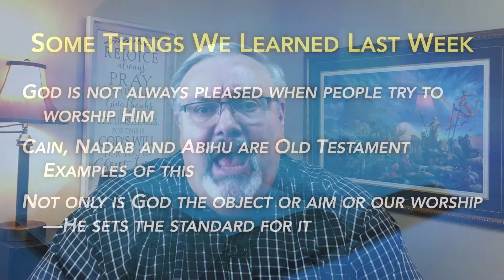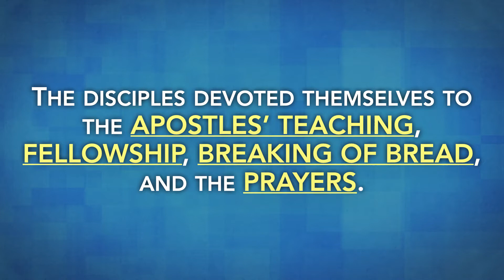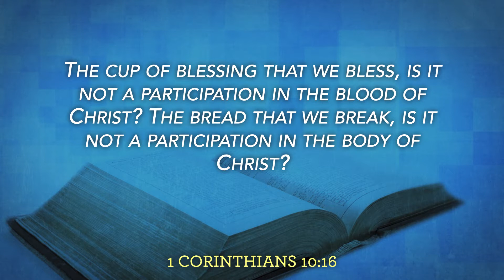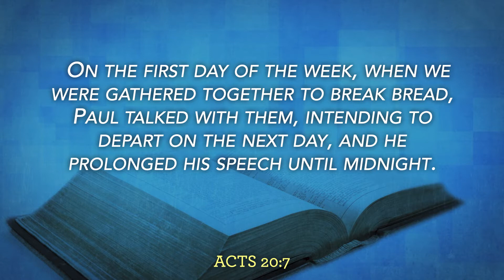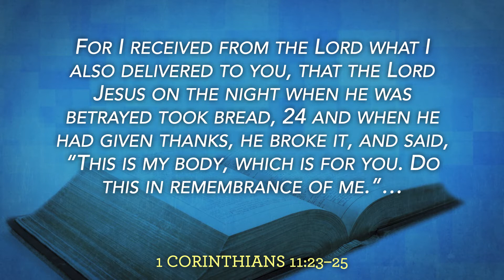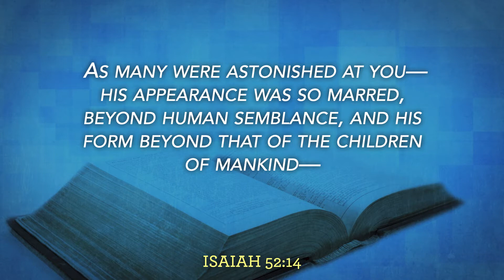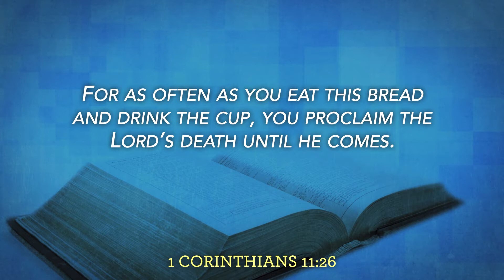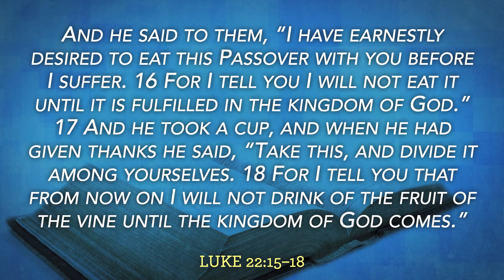100420pm The Worship of the Church 3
Midway Church of Christ Sunday Evening Bible Study October 4, 2020